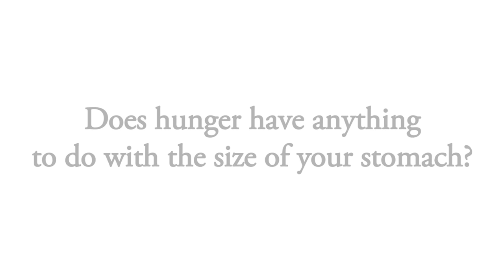Does the balloon expand the size of your stomach?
Woman 1: When you eat more food, the understanding, and this is the laymen’s understanding, is that your stomach expands. So if you put this balloon in your stomach, doesn't it expand the size of your stomach, and when we take it out maybe make you wanna eat more?

Dr. Marvin: You don't stretch your stomach, the stomach is an expandable thing, but it's to accommodate the meal, right? So do you stretch it over a lifetime of overeating? Not really. So that's not really how it works, or, I mean, we would have...our heavier patients would have big, giant stomachs when we take 'em out, several feet long, and that's not really what's going on. Yeah, and I mean I can tell you that it's very variable. You know, sometimes we do a sleeve procedure and we end up not taking...it's not that impressive of a specimen when we get it up. Other times it's kinda, yes, that's a whopper, that's a keeper.